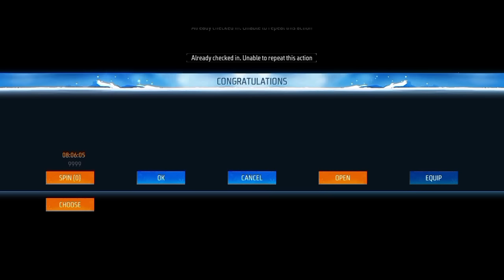Winterland Event Gold Royale Free Rewards 🤯😱| Free Fire New Event | Ff New Event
winterland event gold royale free rewards

Desclaimer : -